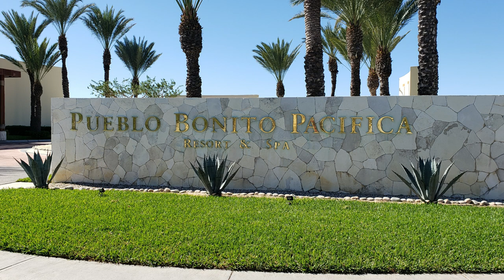Pueblo Bonito Pacifica Golf & Spa Resort ,San Lucas, Los Cabos.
I been there in January 2019. Wonderful Hotel !

When you are at the pacifica,  youcan enjoy all Inclusive privileges with different dining options plus daily theme parties, and different bar options (including the restaurants and bars of Pueblo Bonito Sunset Beach Resort & Spa, Pueblo Bonito Rose Resort & Spa and Pueblo Bonito Los Cabos) .
Regular shuttle service connects you to all the restaurants and bars at the neighboring Pueblo Bonito Resorts.

Music

1- LA Wally Act 1, Maria Luigia, London Symphonic Orchestra
2- Offenbach: Les Contes d'Hoffmann: Barcarolle, Anna Netrebko & Elīna Garanča,
3- Cavalleria rusticana: Intermezzo,